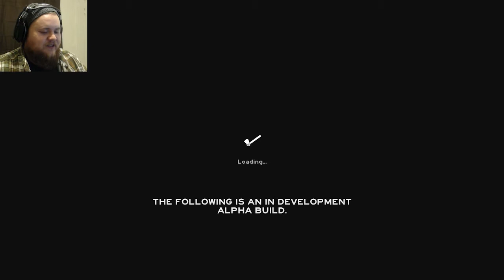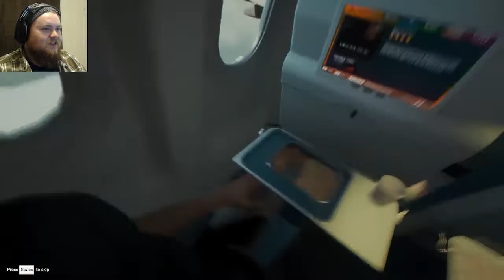Sticks Rocks And Body Parts | The Forest #1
RobOFlavin and BigPapaSpandex crash land on an island with YuccaMan and CaptinBucket. Surviving the elements isn't the only thing they will fail at. They will also have to die many times by the islands current inhabitants. Join them for an island adventure even Gilligan would find idiotic.